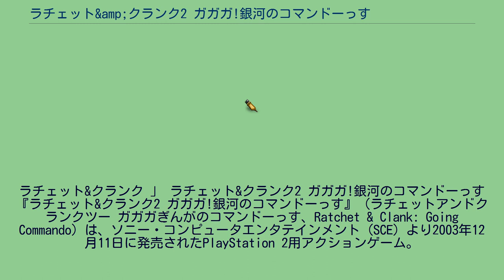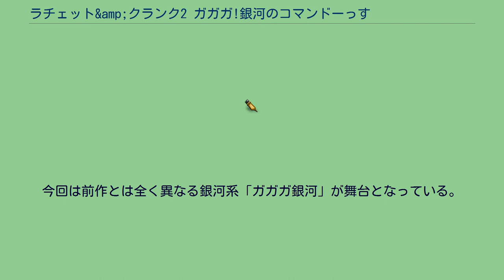ラチェット&amp;クランク2 ガガガ!銀河のコマンドーっす